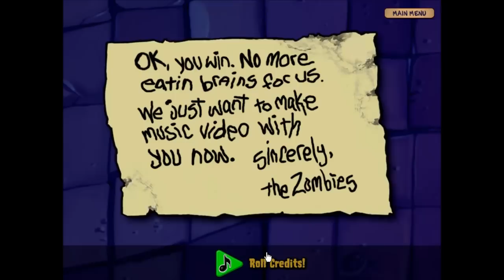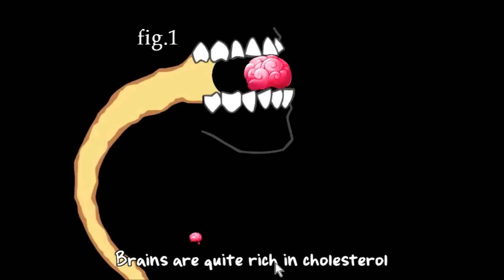Plants vs. Zombies - Final Boss Battle Gameplay and Music Video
This is one hell of a enjoyable game by PopCap Games. Plants Vs. Zombies!
This video will show the full and final game play of Plants Vs. Zombies!
In other words I willshow you how to defeat "Dr. Zomboss"..
As a 'add on' I have also added the "Music Video" which plays before the ending credits of the game!